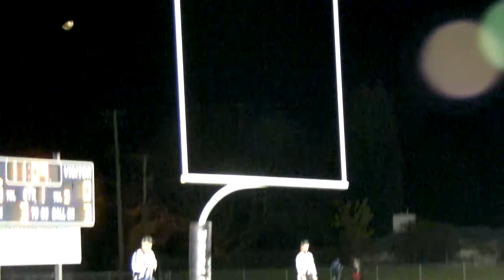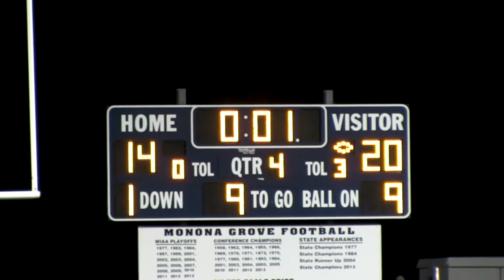Monona Grove vs. Reedsburg October 31st, 2014